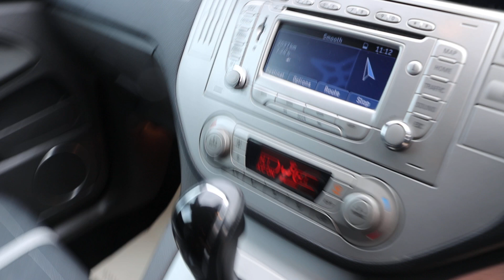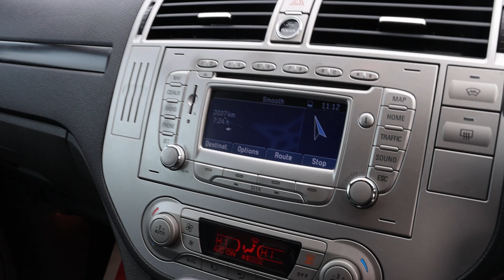EX60WKV Ford KUGA 2.5T Titanium SUV 5dr Petrol Auto AWD Euro 5 (200 ps)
EX60WKV
Ford 2.5T Titanium SUV 5dr Petrol Auto AWD Euro 5 (200 ps)